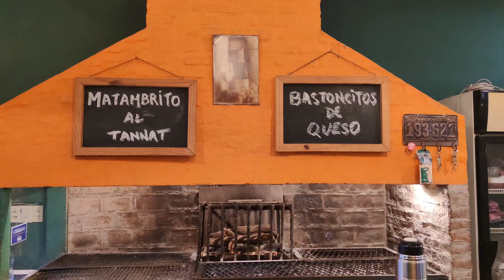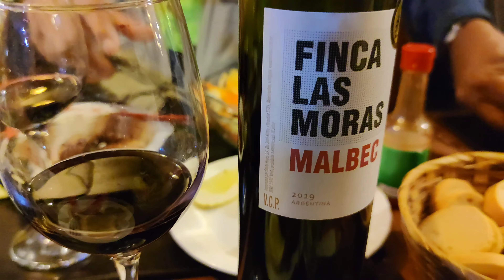First time namin kumain sa Montecito Parrillada house!!!